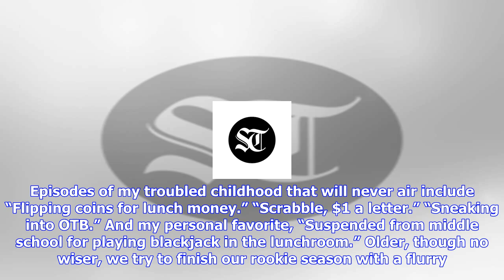Breaking News | See me after class, stitches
See me after class, stitches

Braves starter R.A. Dickey AP Premiere week for the season’s new TV shows. “Page Six TV,” always a s...